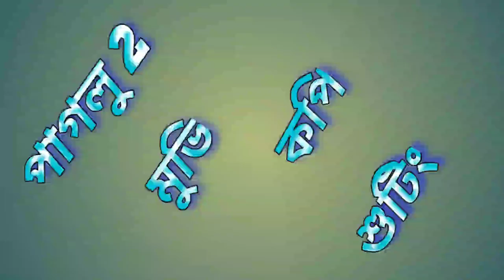paglu 2 movie❤️paglu 2 movie copy💖 দেব হূবুহ কপি💘 bong comady💕bangali movie copy